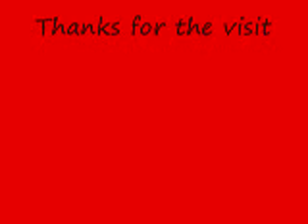"Ruby Ann", Cover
This is another Marty Robbins hit.